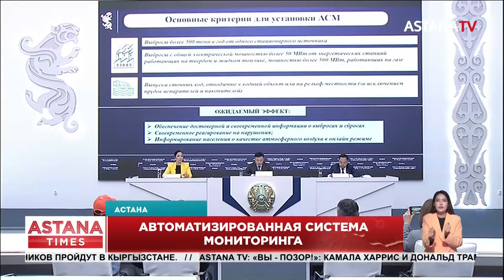62 промышленных предприятия Казахстана имеют автоматизированную систему мониторинга выбросов...